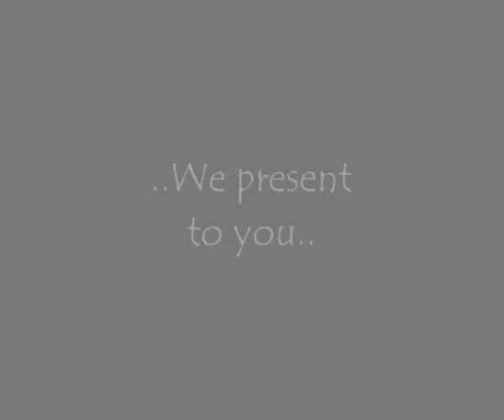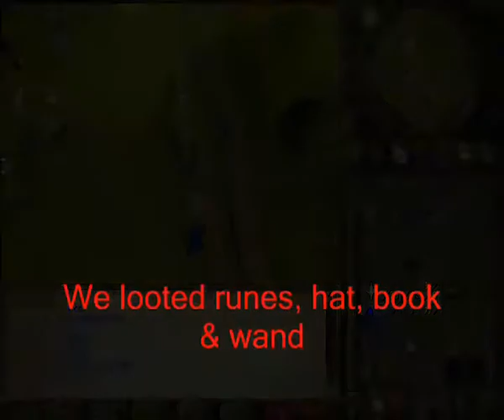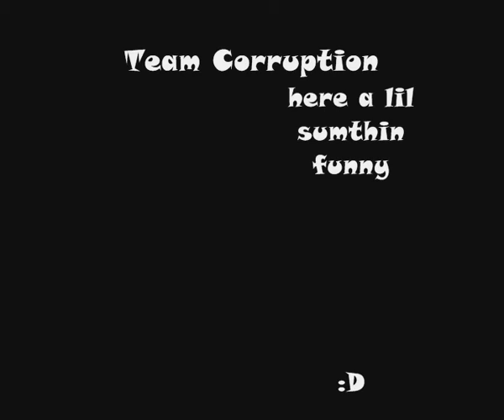Team Corruption Pk Video 2